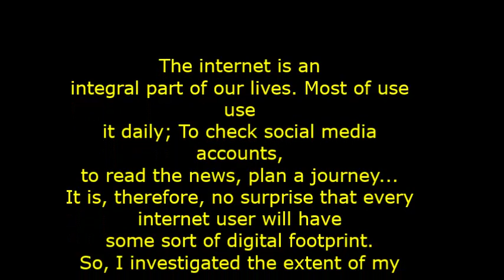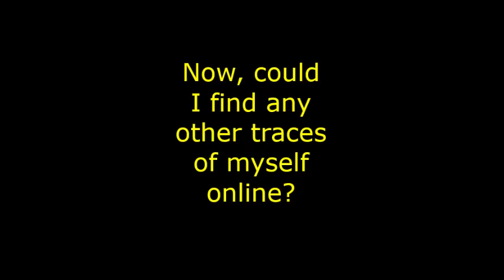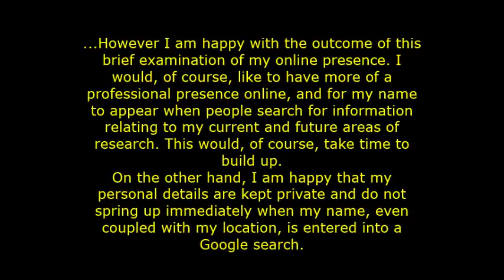My Digital Footprint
Made for a module I am studying as part of my MSc course. Just a brief examination of my digital footprint.